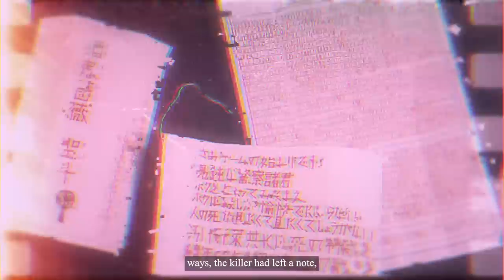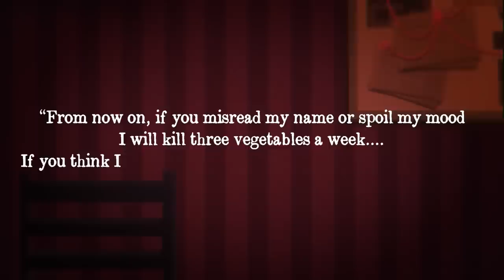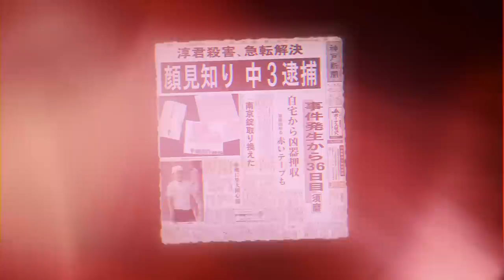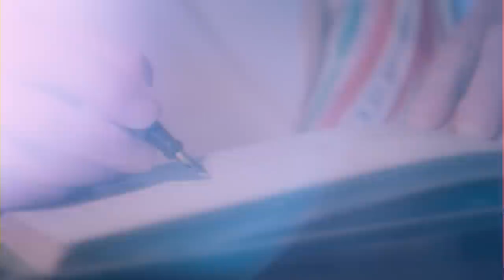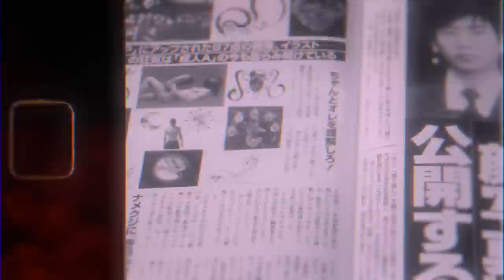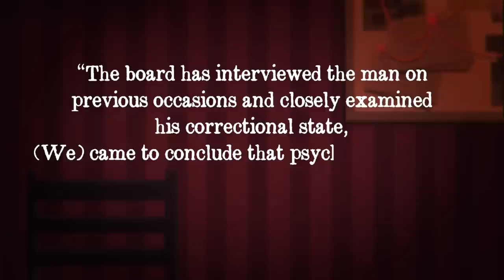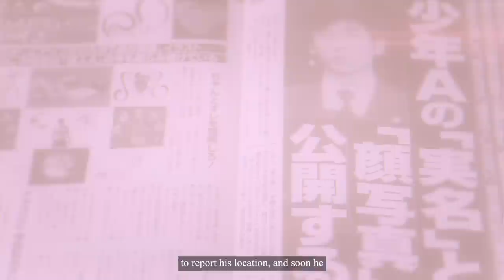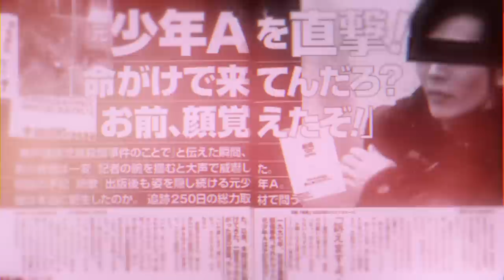The 14YO Japanese Kid Who Decapitated 2 Of His Friends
In 1997, Japan drew exceptional attention caused of a young serial killer, but it was not the murders that were so shocking. Instead, the killer's age combined with the cruel execution of his deeds. -